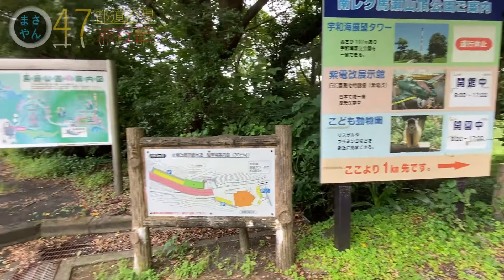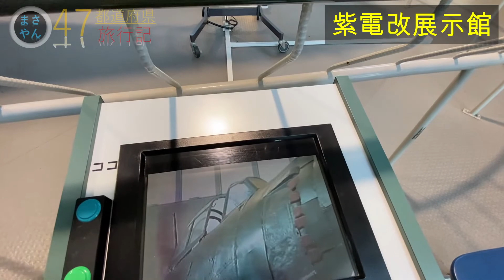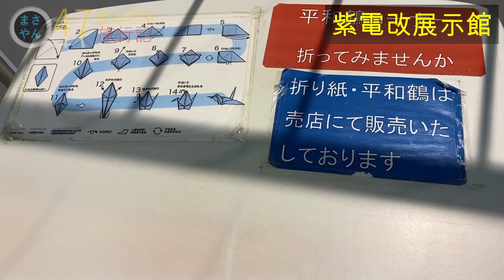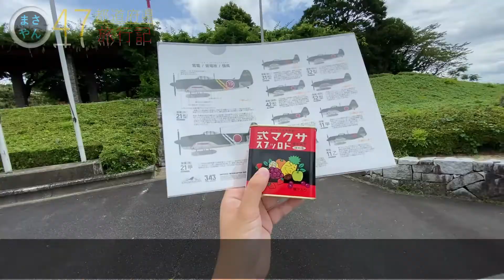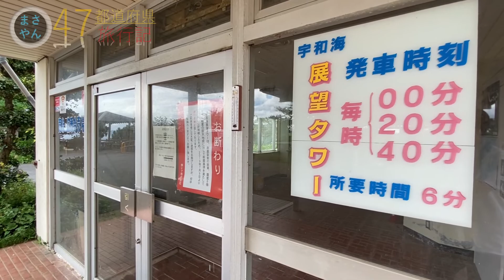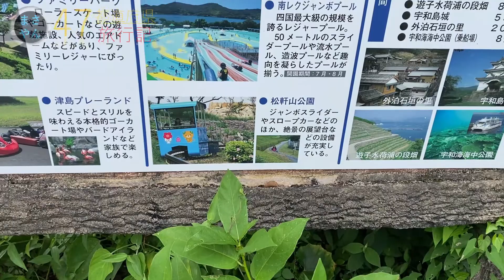おもしろスポットいっぱいの愛南町観光（紫電改展示館・宇和海展望タワー・南レクこども動物園・かわいくないパンダ）【四国一周編 第１４話】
海中展望船ユメカイナで海中鑑賞したあとは引き続き愛南町を観光。
紫電改展示館では日本で唯一現存する紫電改を見ることができます。
近くには宇和海展望タワーがあるように絶景の宇和海の眺めが広がります。
かつては日本で唯一海上を通る御荘湾ロープウェイが通っていました。
南レクこども動物園にはインドクジャク（白クジャク）やリスザルなど無料で見れます。
そしてナニコレ珍百景でMVP大賞の「かわいくないパンダ」が観光名所に！？

このチャンネルでは日本国内の動画を
週に２・３本くらいのペースで発信していきます。

・魔王魂
・DOVA-SYNDROME
・PeriTune